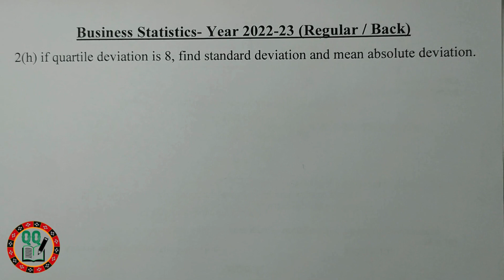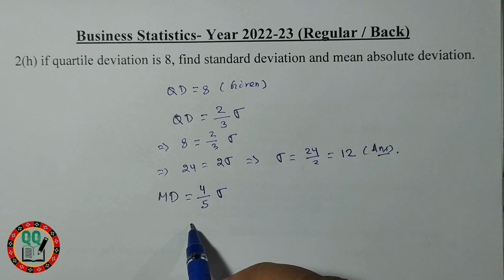Business Statistics-Previous Year Questions & Answers-2022-23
Q. No. 2(h)
Previous Year Question and Answers
2022-23